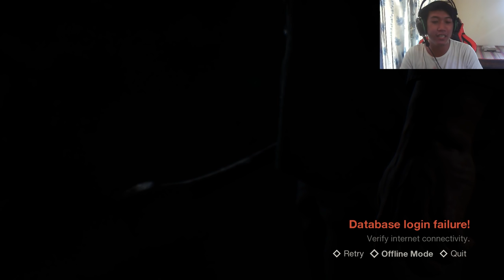Sát Nhân Ghê Quá Bị Kick Ra Phòng | Big Bomb Vn | Friday The 13th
Video chỉ là game và hình ảnh trong game mang tính chất bạo lực mong các vị phụ huynh và các em nhỏ chú ý trước khi xem và không nên bắt chước nhân vật trong game vì có thể gây hại cho bản thân và gia đình nhé nên cấm thử dưới mọi hình thức

Nội dung game
 Thứ sáu, ngày 13 năm 1980. Trại hè khu hồ Crystal Lake trong một đêm mưa tầm tã, một cô gái trẻ chạy thục mạng trong cơn mưa. Mẹ của Jason đuổi kịp cô và trách móc cô ta về việc con trai mình bị chết đuối. Sau một hồi thì mẹ Jason quyết định ra tay giết cô gái nhưng cô ta vớ lấy một con dao rựa và chặt vào cổ của bà mẹ. Đầu bà ta rơi xuống đất và cô gái tiếp tục bỏ chạy đi trong cơn mưa. Nhưng Jason đã đứng đó, núp trong một bụi cây, và đã chứng kiến toàn bộ sự việc. Jason đứng bên cạnh cái xác của mẹ đã bị giết sau đó, nó cầm chiếc dây chuyền của mẹ và mở ra. Khi đã nhớ những lời của mẹ, Jason Voorhees đứng dậy và cầm theo vũ khí và săn đuổi mục tiêu.

Một thời gian sau, một nhóm thanh thiếu niên nam nữ gồm Wade, Richie, Amanda, Mike và Whitney đi cắm trại. Tối đến Wade mang câu chuyện về tên sát nhân Jason ra kể và nói về sự trở về của hắn ta. Sau khi cả nhóm ăn tối xong, Wade định ra chỗ nào đó đi vệ sinh, trong tay với thanh que sáng, anh phát hiện ra một lùm cây trồng cần sa, cúi xuống hít một hơi và nhìn lên, Jason Voorhees đứng đó trong khuôn mặt băng kín lao vào và giết anh ta.

Trong lúc đó, đôi bạn Mike và Whitney đang đi sâu vào rừng, từ đây họ đến trước cổng trại hồ Crystal Lake. Họ bước vào trong và thấy một ngôi nhà cũ nát, và họ nhận ra đó là ngôi nhà của cậu bé Jason qua một chiếc giường nhỏ có khắc chữ "Jason" trên thành. Lúc này tại trại, Richie và Amanda đang ái ân trong lều cách họ không xa, do Amanda nghe thấy tiếng động lạ liên tục và bảo Richie ra ngoài xem xét còn mình thì ở lại, Richie nghe lời khuyên và ra ngoài xem xét, đi được một lúc cậu thấy que sáng lúc nãy của bạn mình tại chỗ cây cần xa. Cậu bất chợt nhìn thấy một cái tai bên cạnh que sáng. Cậu nhìn lên và thấy xác của Wade được đặt ở gốc cây, chưa kịp hoảng sợ thì Jason Voorhees lao đến tấn công lều Amanda khiến cô la hét kêu cứu.

Cô chạy mãi chạy mãi và về lều của mình để nhìn thấy một cảnh tượng kinh hoàng trước mắt, khi thấy bạn mình bị thiêu cháy. Richie lúc này gào lên bảo cô ta tới tháo chiếc bẫy thú ra khỏi chân cho anh ta, đang loay hoay tháo bẫy thì Jason Voorhees lao nhanh đến như tên bắn và bổ một nhát dao vào giữa đỉnh đầu Richie khiến anh ta chết ngay lập tức.

Link Music :
Cảm ơn bài hát của anh  Khắc Việt
➤ Biết Nói Là Tại Sao - Khắc Việt

If any owners has an issue with any of the uploads please get in contact  and it will be deleted immediately. Thank you for your coopertation.

Nếu có bất cứ vấn đề liên quan đến bản quyền nội dung, hình ảnh... các bạn vui lòng liên lạc mình theo địa chỉ  để giải quyết nhé . Mình sẽ cùng nhau làm việc nhanh và trên tinh thần hợp tác nhất có thể